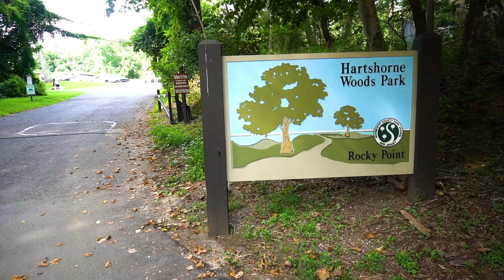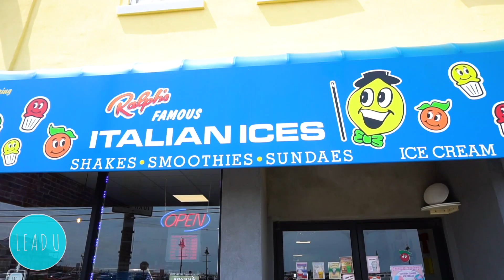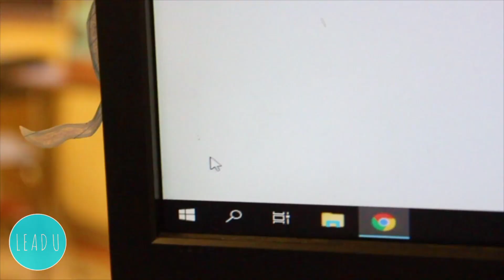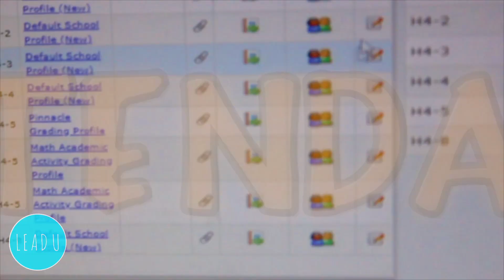Educators on Bikes Getting Ice Cream | Wu-Tang is For The Children Ep.9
For the first time ever, Educator on Bikes goes OFFROAD to meet up with the one and only Mr. Connor Effenberger in beautiful Highlands, NJ. Connor is a first year middle school history teacher in Toms River and a longtime member of the Lead U crew!

Lead U is a positive group of teaching artists who creatively engage, educate, and empower learners of all ages to find the leaders within themselves.

We offer a variety of workshops, assemblies, and camps.